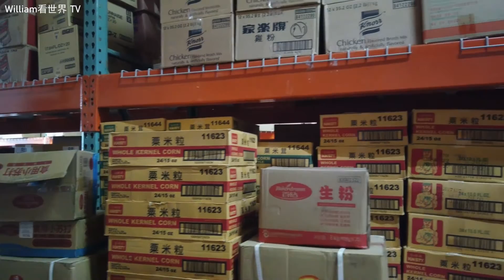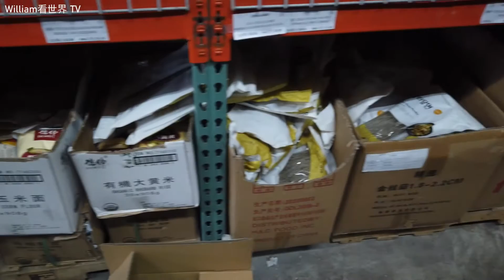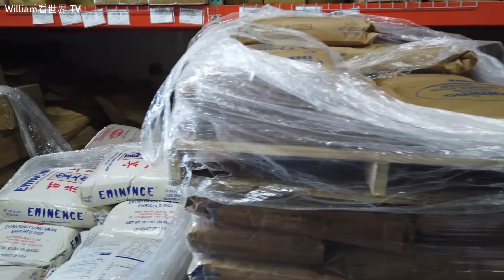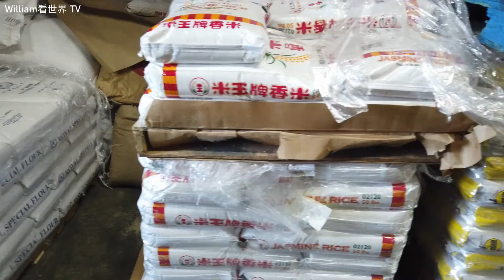纽约中国城食品批发公司购物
带您去纽约中国城法拉盛的一家华人开的食品批发公司逛逛